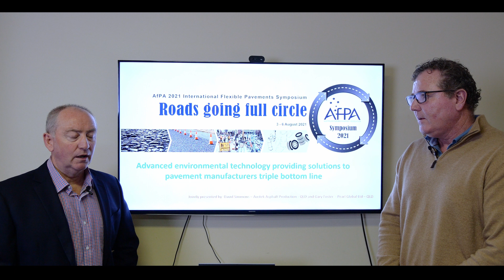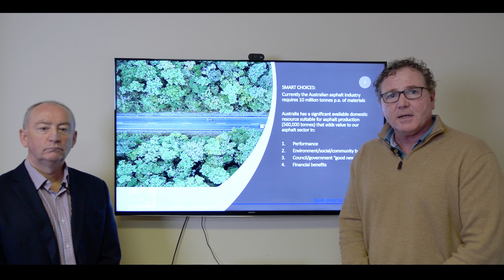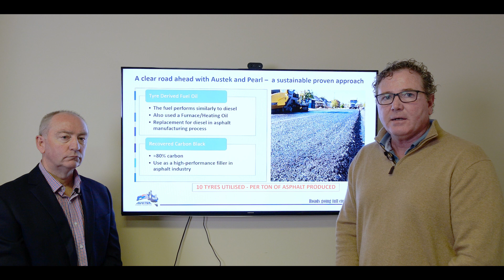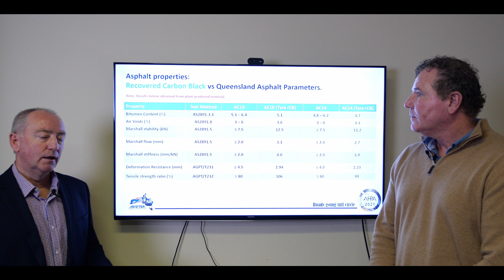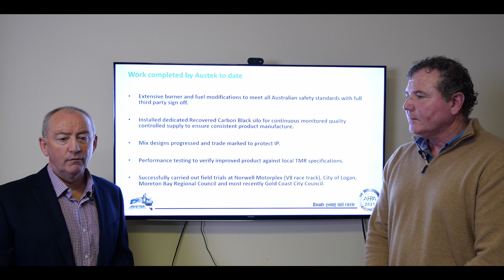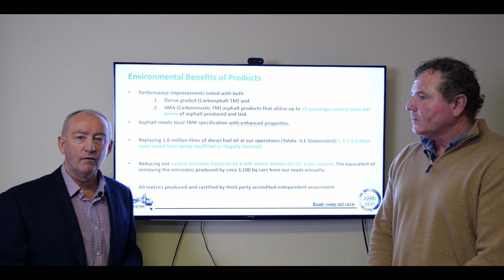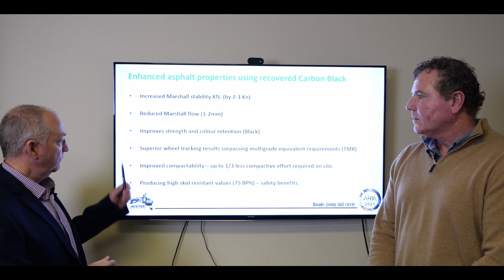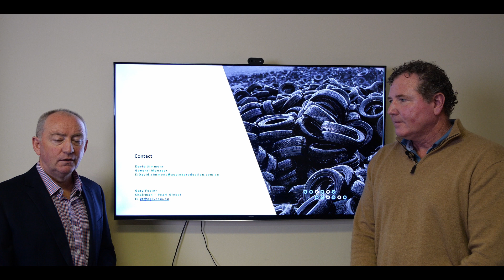Austek Road and Peal Global - AFPA symposium 2021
Austek Roads and Pearl Global recently presented their joint innovation presentation at the AFPA symposium 2021, outlining advanced environmental technology for the asphalt industry.

Austek Roads and Pearl Global have created a world first process that diverts millions of vehicle passenger tyres from ending up in toxic landfills and stockpiles.

This repurposing process results in 10 vehicle passenger tyres being recycled in every tonne of asphalt produced by utilising both the Recovered Carbon Black and the tyre derived fuel oil.

Not only does this process create an environmentally friendly asphalt product, but also a stronger and safer product showing a reduction in air voids, better surface friction, higher kilonewton strength and ease of compatibility in the field.